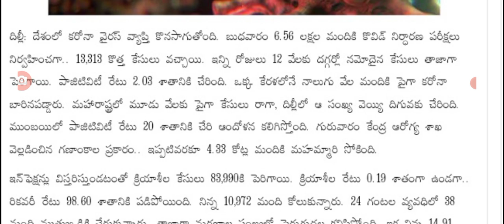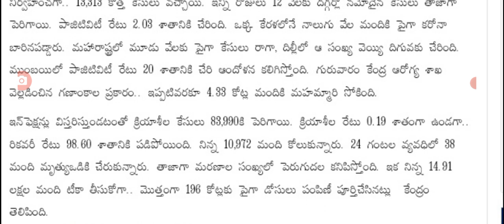దేశంలో ఈరోజు వచ్చిన కరోనా కేసుల వివరాలు Today covid-19 cases in India.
hello everyone today update is central Government latest update on covid-19 cases .@malupdates